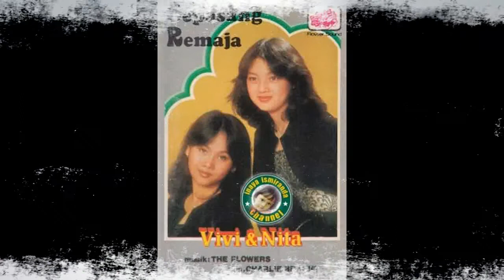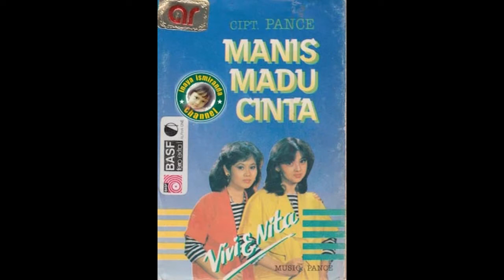Vivi & Nita ~ kaulah jejaka